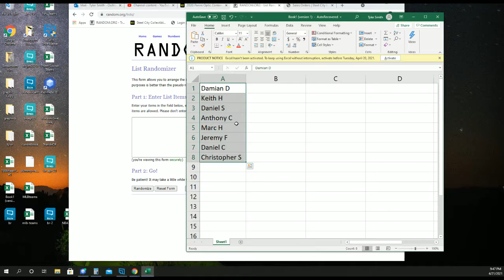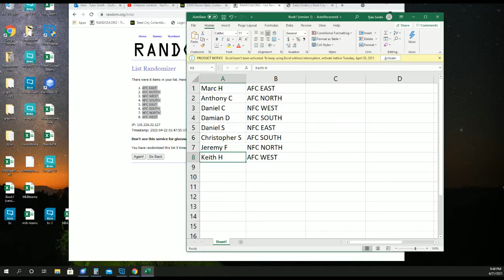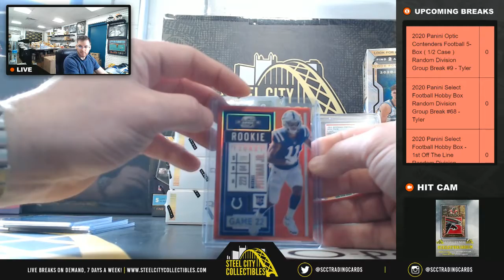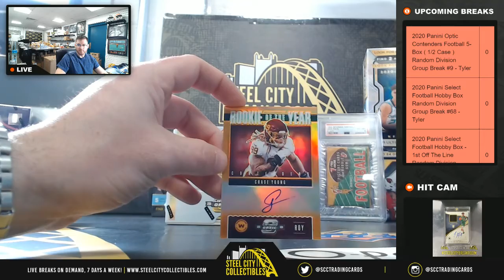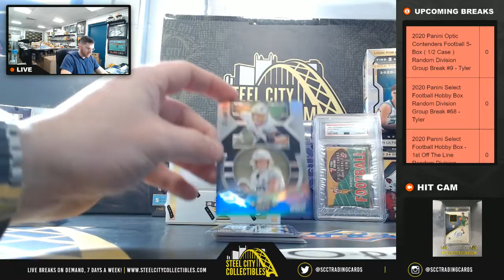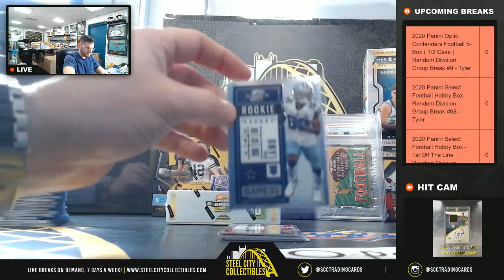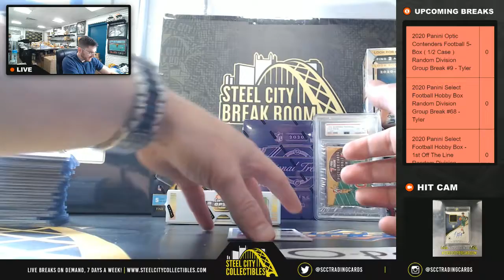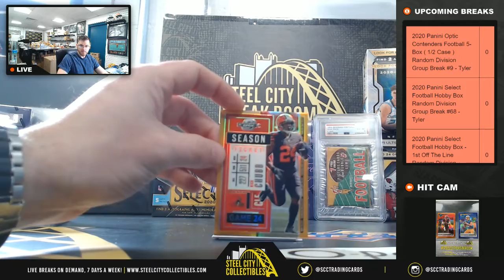2020 Panini Optic Contenders Football 5-Box ( 1/2 Case ) Random Division Group Break #9 - Tyler